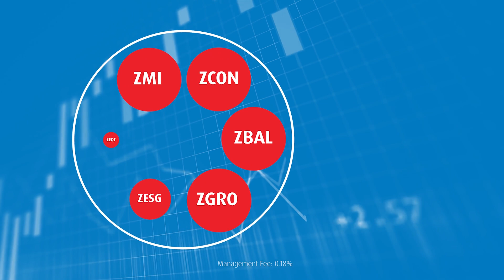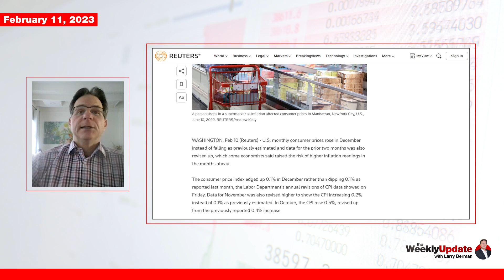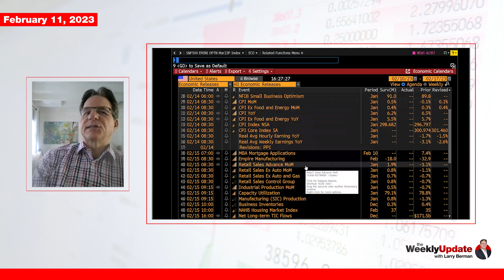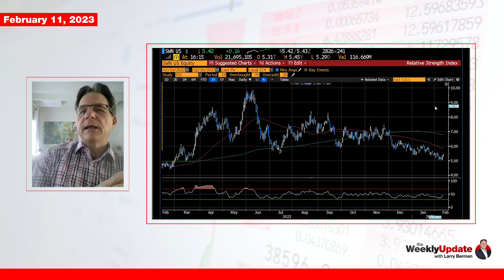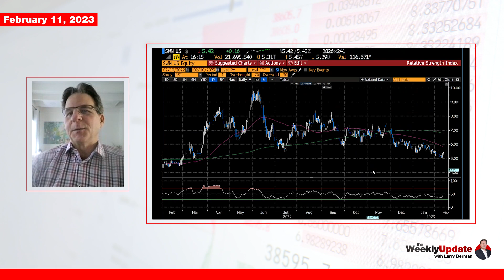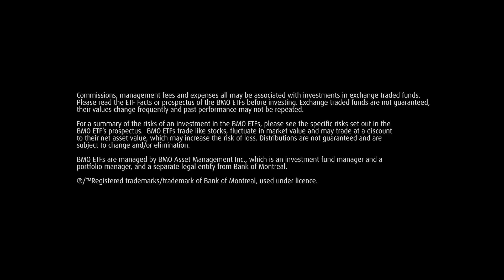Weekly Update With Larry Berman - February 11, 2023